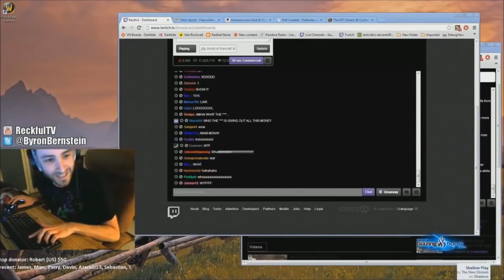Top 5 Biggest Twitch Donations & Reactions Biggest Twitch TV Donations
• Got a suggested video? Be sure to leave your ideas in the comment section down below.

Today we are going to be taking a look at the top 5 twitch donations + reactions on Twitch.TV. Please be sure to leave any top 5 suggestions down in the comment section below or message me on Twitter @TrendCubes

Enjoyed today's video? Be sure to check out some of my others down below!